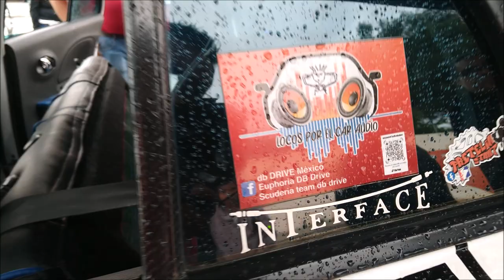¡Nissan March con equipo DB Drive para Open Show!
Sin duda es uno de los exponentes del Open Show más participativo de México; aquí presente en las Finales Nacionales Quality, en Ciudad Sahagún, Hidalgo.